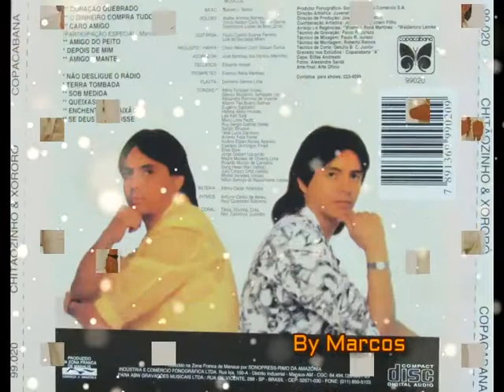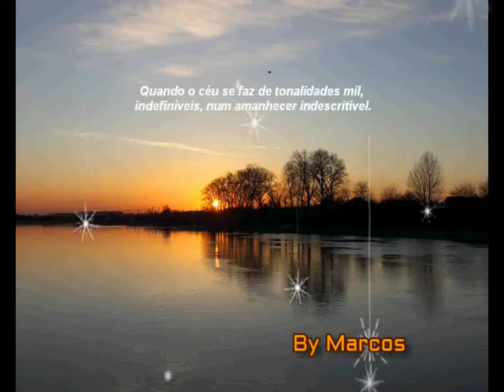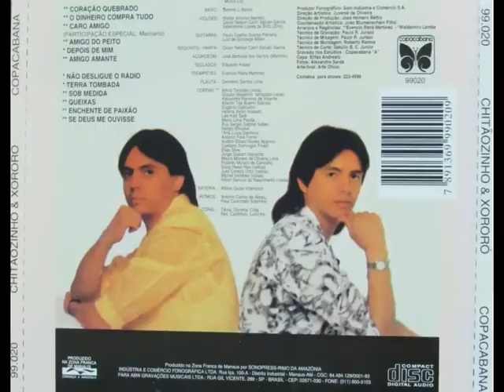Chitãozinho & Xororó - Não Desligue o Rádio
Chitãozinho & Xororó
Musica; Não Desligue o Rádio
Ano: 1986
Créditos: Sérgio Chaves